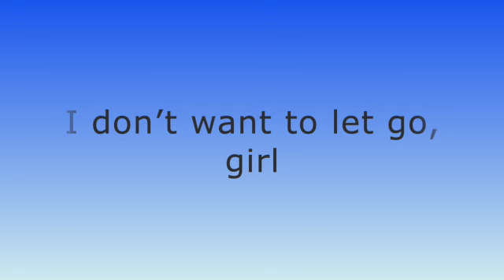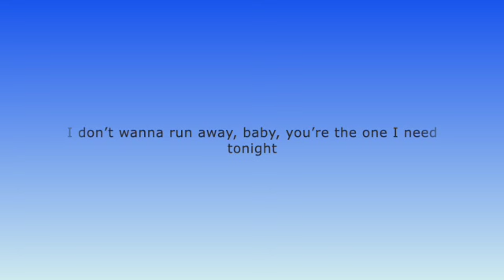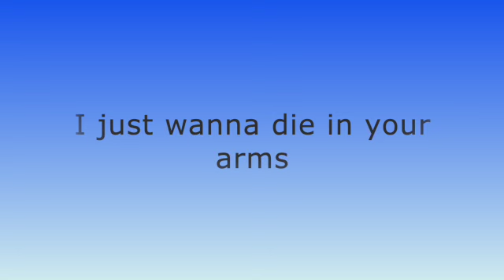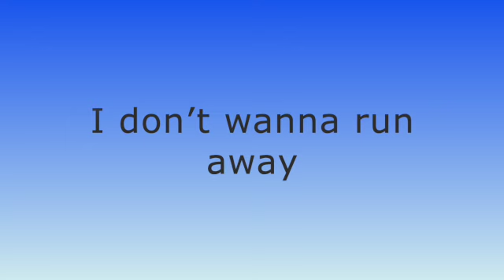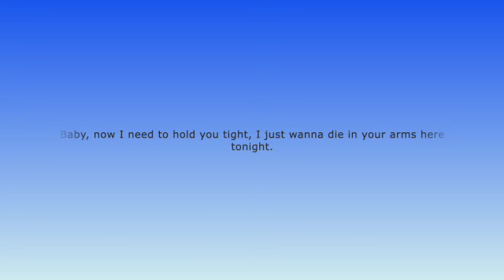Shayne Ward- No Promises (lyrics)